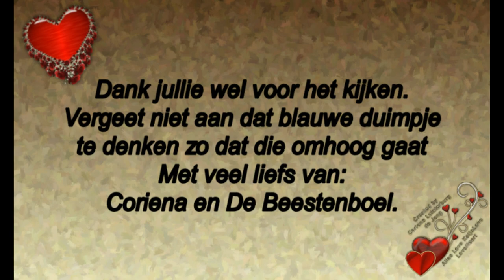Vervolg 1 van Woensdag 22 mei ontour dingen geregeld en een bakkie bij Mary #455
Megapixels: 16 megapixel
Optische zoom: 12x
Beeldsensorformaat: 1/2.33 inch
Beeldstabilisator:  Ja
Digitale zoom: 4x

Samsung Galaxy S5:
Resolutie 720x1280